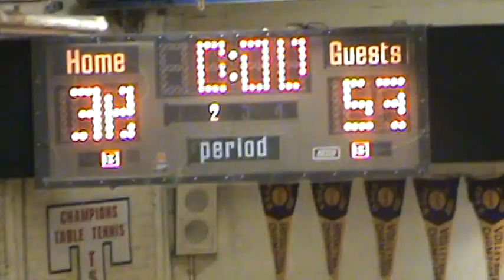Central Commerce vs Eastern Commerce 1st Half pt2